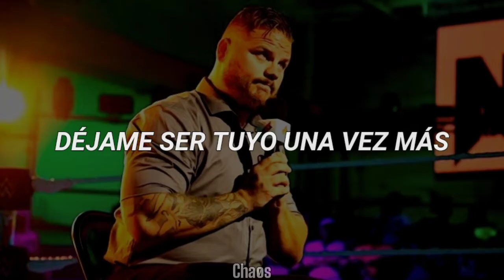Hurtful Love - Federico Rimini & Gian Scianname (Joe Gacy 2nd Theme Song) (Sub. Español)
◽Informacion de la cancion◽

Nombre: Hurtful Love
Artista: SaraoMusic (Federico Rimini & Gian Scianname)
Album: Vampire Bites
Año: 2015